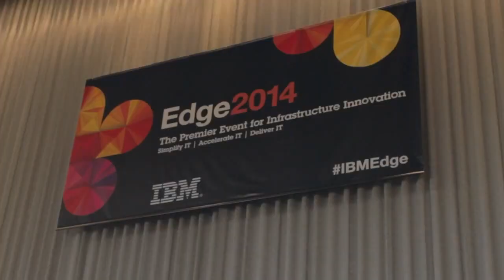Pamela Gillman, National Center for Atmospheric Research | IBM Edge 2014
Pamela Gillman, National Center for Atmospheric Research, with Dave Vellante and Stu Miniman at IBM Edge 2014

This week theCUBE is at IBM Edge in Las Vegas, broadcasting live for SiliconANGLE. In this interview, Pamela Gillman, Mgr. Data Analysis Services Groups for the National Center for Atmospheric Research (NCAR), sat down with Dave Vellante and Jeff Frick to talk about the resources her team uses for conducting research on the past, present and future of our climate.

The NCAR provides resources that allow atmospheric researchers to study the climate. It’s federally-funded and managed by the University Corporation of Atmospheric Research (UCAR), a consortium of universities that makes up their governing body.

Unlike weather forecasts, climate research is long-term. Gillman mentioned that some researchers run models where they look at what happened in the weather over a 1,000-year time period. Examples include cyclic patterns and correlations from year to year as well as through time.

Regarding today’s climate, Gillman said that “the majority of scientists believe that we’re in a period of change,” citing melting ice sheets and inconsistent weather changes. Gillman described that one group she works with is studying the climate in the Paleolithic era, trying to determine if their predictive models are able to show what happened in that time period.

“They’re trying to look at what they think can occur and what’s happening,” said Gillman, explaining this research is mostly for trying to figure why these current changes in the climate are occurring, if it’s normal change and reaching a consensus.

To gain clarity on what NCAR offers to researchers, Frick questioned Gillman on what they specifically provide. Gillman said that NCAR is built of five or six labs, where all but one does the science. She works with two groups that do the models; one produces the Paleolithic and future climate data, while the other focuses on hurricane forecasting. The Computational Information Sciences Lab where Gillman works produces and manages those resources. It’s a 25,000 sq. ft. supercomputer center that stores their flagship iDataPlex system.